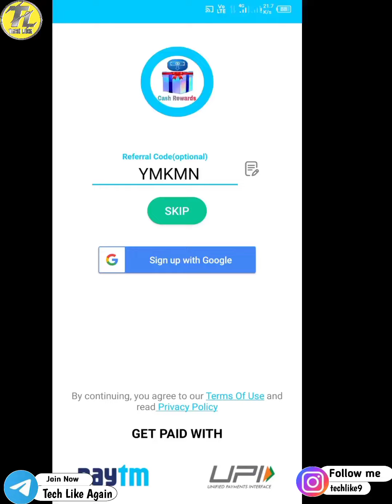Unlimited trick Google Play Redeem Code Earning app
Unlimited trick Google Play Redeem Code Earning app | Google play Redeem Code

shorts
redeem code
short
redeem codes
trending shorts
youtube shorts
free redeem code app
ytshorts